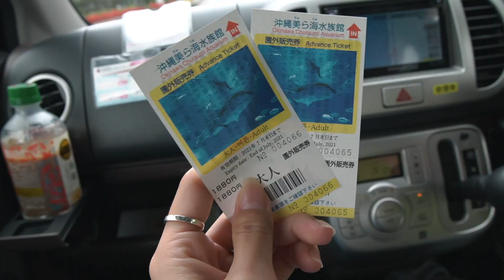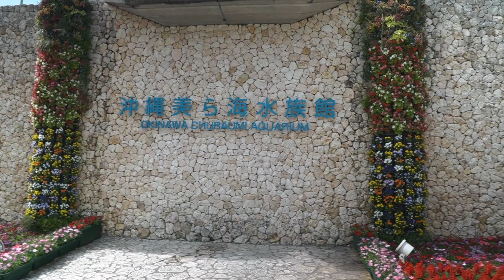沖縄デートの定番といえば、ここでしょ！【美ら海水族館】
沖縄で同棲をしている「等身大カップル」のメインチャンネル。夫婦系カップルです。

バイト先で一目惚れし猛アタック。付き合って2年が経ったのでYouTubeをはじめました。

1年後、3年後、5年後の自分たちが見返したくなるような思い出を動画にしています。

※ブラウザに飛んでいただくと登録可能です

▼クレジットカードなしでメンバーシップに入る方法

——目次ーー

00:00 ダイジェスト
00:07 エメラルドビーチへ
03:24 美ら海水族館へ
09:45 美ら海水族館で買ったイルカのポーチ

▼ラジオのお便りはこちら！

▼等身大カップルの欲しいものリスト

〜〜撮影機材〜〜

▼メインカメラ「α6600」

▼メインレンズ「SIGMA 16mm F1.4 DC DN」

▼外部マイク「ECM-B1M」

▼サブカメラ「iPhone11」

▼照明「Neewer リングライト」

▼サブカメラ「OSMO POCKET」

▼三脚「Vanguard Espod CX 203AP」

▼ミニ三脚「Joby ゴリラポッド」